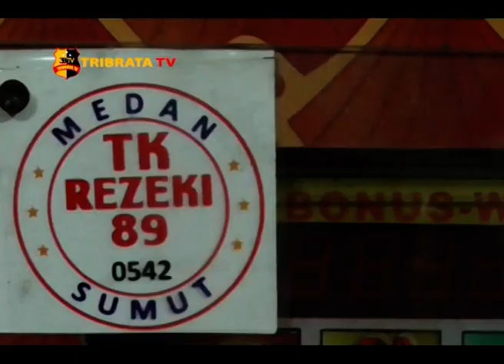OPERASI PEKAT POLSEK PATUMBAK AMANKAN ENAM PASANGAN BUKAN SUAMI ISTRI